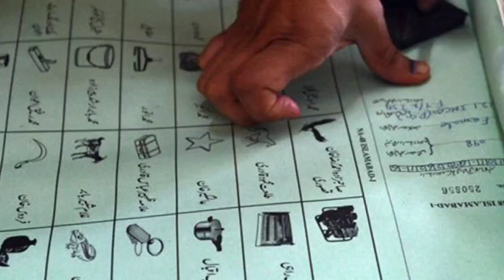COMMISSIONER RAWALPINDI KA DHAMAKA | MULK MAIN KIYA HONY WALA HAI